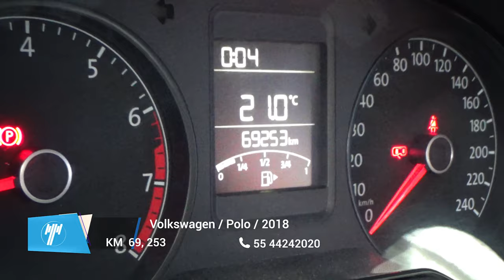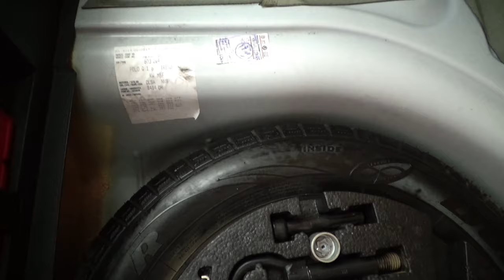Volkswagen / Polo / 2020 - 9005